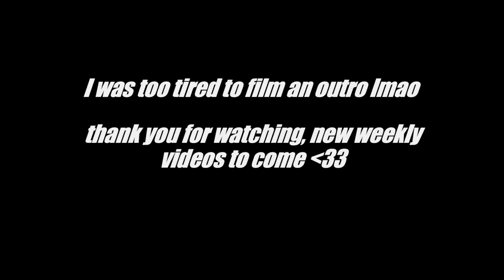day in the life | london uni student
LOL PLS IGNORE MY HANDS xx
I'm finally back on YouTube and my first vid back is a day in the life uni edition, hope u enjoy xx